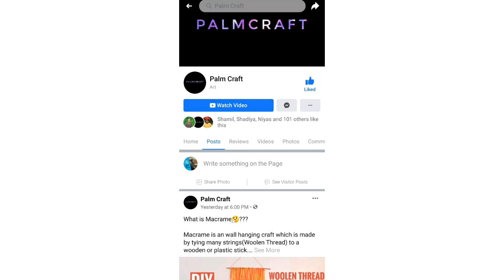ഒഴിഞ്ഞ Acrylic Paint Bottle ചുമ്മാ കളയല്ലേ Miniature Bottle Art Crafts from waste PALMCRAFT Video 53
Making Of Miniature  Bottle Crafts using Empty Paint Bottles
It is an easy craft which can also be done by kids
Bottle bottle craft from waste
bottle craft from unimaginable items